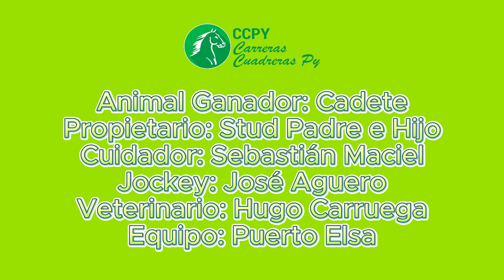CADETE - GP Ybycuí Derby - G1 - Jockey Club de Ybycui - 08/06/2024.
Resultado Final
1) Cadete - Stud Padre e Hijo / Stud Santa Teresita - Puerto Elsa
2) Alazan Canindeyu - Stud Rosa Mistica - Canindeyu
3) Bronquito - Stud San Antonio - Cedrales